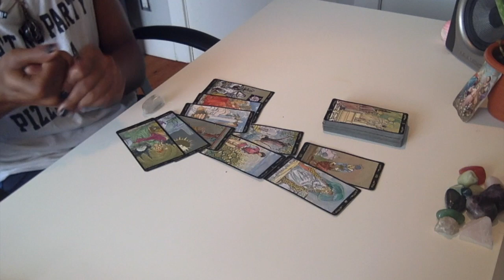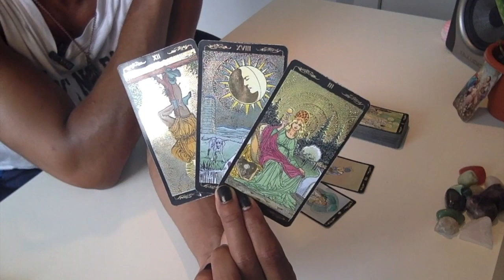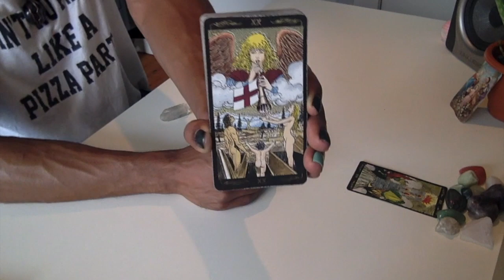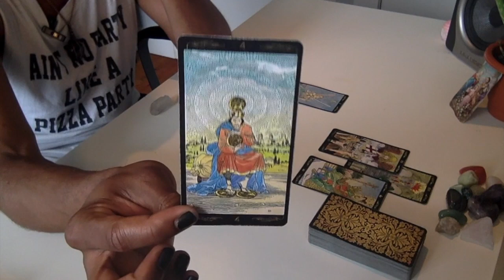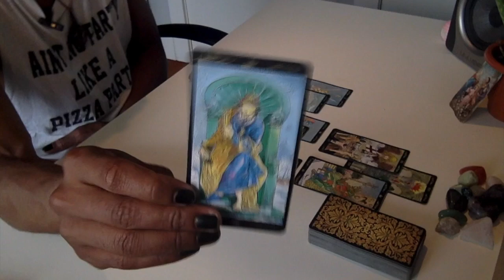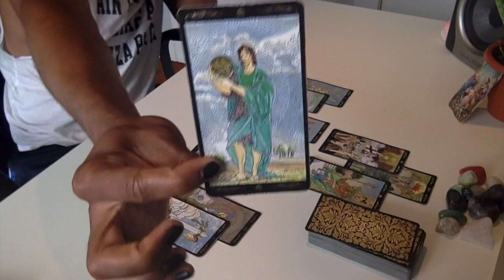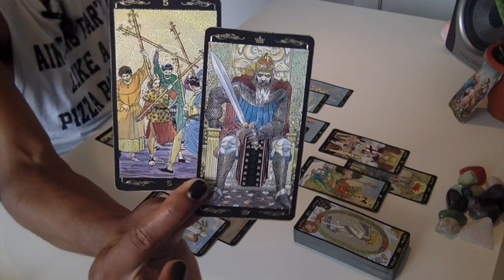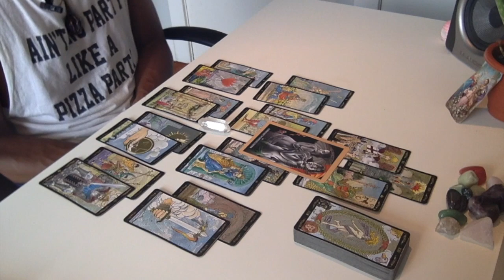Libra - * This Will Serve Your Betterment!! * - August 2019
LIVE READINGS:
30 min - $65
60 min - $130

Available oracle decks:
~Crystal Mandala
~Sacred Rebels